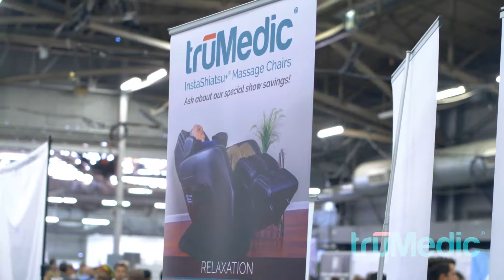truMedic @NY Tech Day